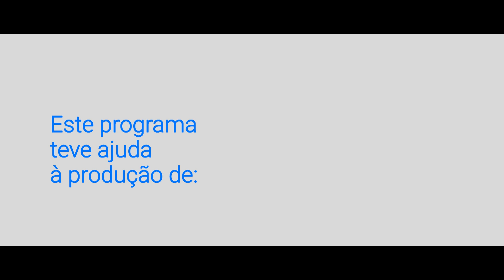Peixe | No Ar | Antena 3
No Ar é um programa de rádio e televisão dedicado à música portuguesa. Semanalmente, a Antena 3 põe em montra quer artistas consagrados, quer projetos emergentes, convidados a tocar ao vivo as suas canções e a participar numa entrevista focada nas suas ideias.

Pedro Cardoso, antigo guitarrista dos Ornatos Violeta e dos Pluto, Peixe, foi o protagonista do episódio de 9 de março.

"Até os Velhos" 00:37
"Walking" 08:07
"Pára de Ser Sentimental" 11:08
"Despassarado" 16:00
"Pêndulo" 21:27
"Verdes Anos" 25:53